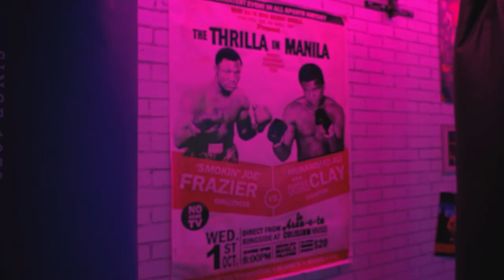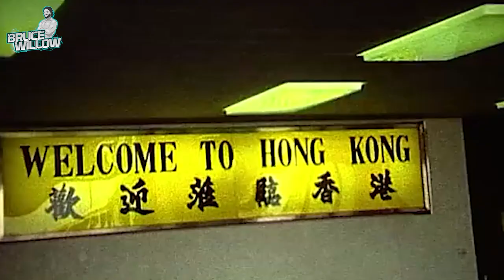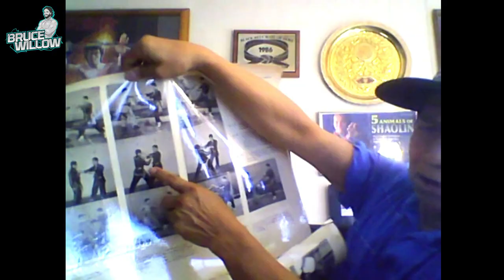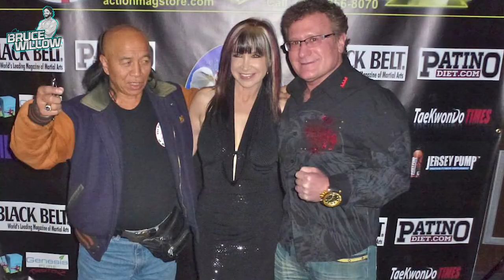ERIC LEE inspires and shares his knowledge - "I love terrible jokes!" | Podcast #24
Grandmaster Eric Lee shares his life story, philosophy and advice!

One of the most prominent names in Kung Fu, with over 45 years martial arts experience.

Special thanks to Georges Chamchoum.

Guest Instagram - gmericlee

0:00 - Intro
2:04 - Oakland and Bruce Lee
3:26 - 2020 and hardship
5:01 - Sharing wisdom
8:29 - Dealing with success and ego
10:59 - Hong Kong days
13:32 - Positivity and open mind
15:57 - The old days
18:27 - Humility
20:00 - Competition Training
25:08 - Diet
26:30 Training nowadays
31:09 - The movies
37:09 - Telling jokes
39:07 - More movies
45:13 - Meditation
47:55 - Music
49:41 - Song by Sifu
53:50 - Final Advice